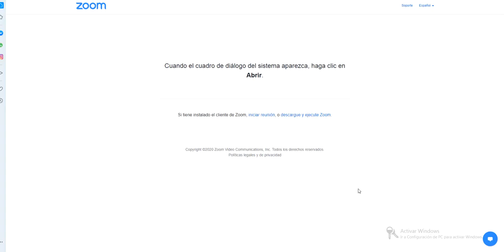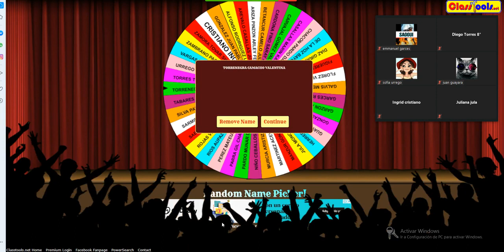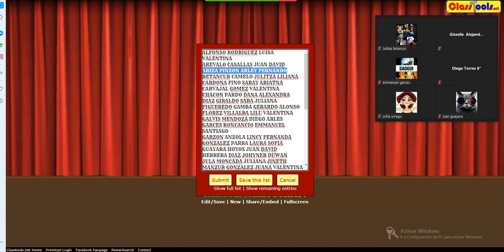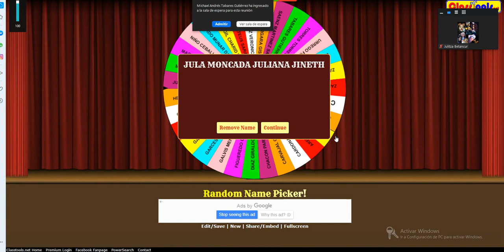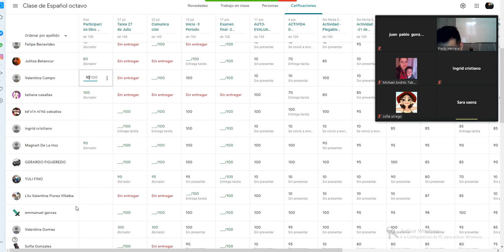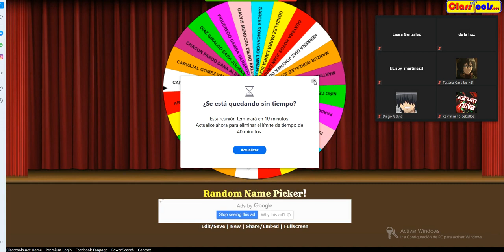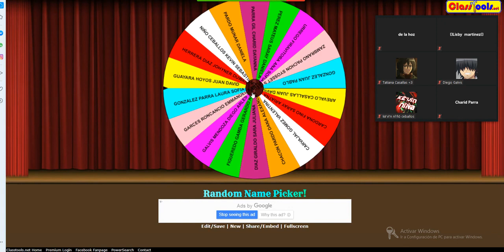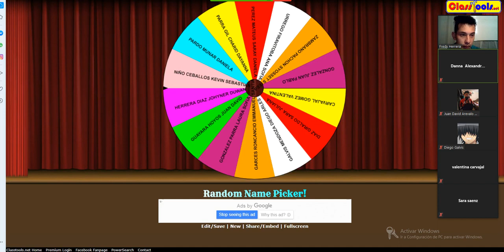Español Clase Virtual Gdo 8º Plan lector